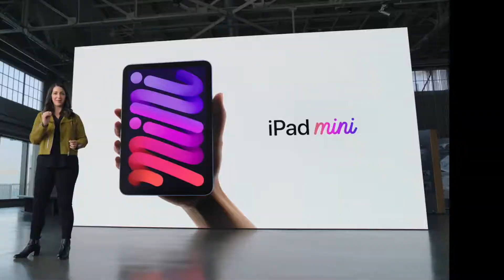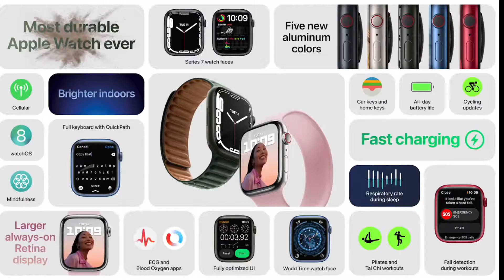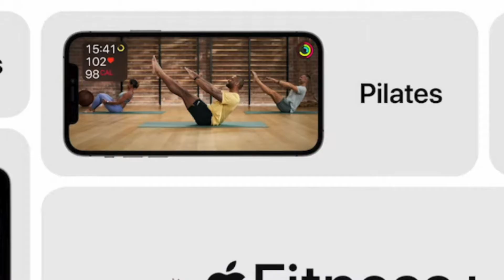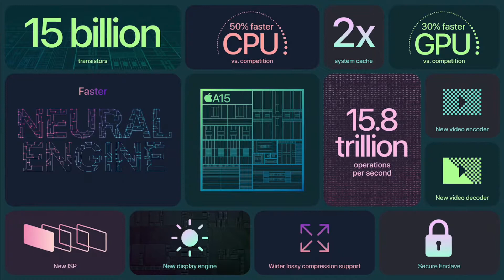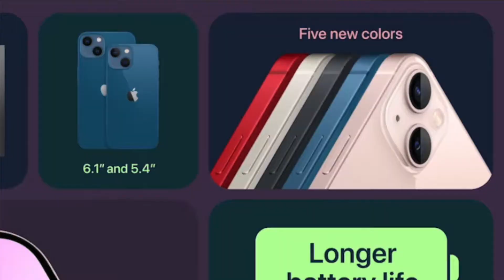👊 NOVEDADES Apple Septiembre 2021: iPhone 13 Pro, iPad Mini 6, Apple Watch 7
📲 Toma YA, en el Apple Event Septiembre 2021 se ha presentado el iPhone 13 Pro, iPad Mini 6, Apple Watch Series 7, Fitness+ y mas, TODO en ESTE VIDEO!!

Te cuento TODAS las novedades Apple en Septiembre 2021 que fueron publicados el 14/9/2021. Te cuento los detalles del iPhone 13 y iPhone 13 Pro, del iPad Mini 6 y del Apple Watch 7.

Entérate de lo que Apple ha presentado de forma amena y en resumen corto.

Indice:

0:00 Novedades Apple Septiembre 2021
0:38 iPad Mini 6
1:22 Apple Watch Series 7
2:10 Fitness+
2:49 iPhone 13
6:05 iPhone 13 PRO
8:06 Fin del Evento
8:21 ¿Que te ha parecido?

Compra algo de APPLE en Amazon

Mi equipo:

📲 Camara principal
📸 Camara secundaria
🎤 Micrófono voiceovers
🎤 Micrófono solapa
Brazo para Micrófono
🎥 Objetivo gran angular
🎥 Objetivo Zoom
Brazo Mágico
Trípode Profesional
Cabezal para Trípode
Soporte Móvil para Trípode
USB-C HUB
🖥 Pantalla Ultrawide
💽 Disco Duro Externo
Green Screen
⚡ Focos LED

Programa de corte: iMovie